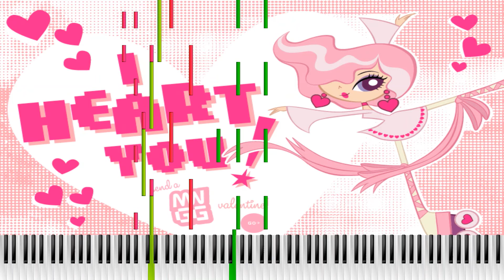Venus Original Music Tutorial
Learn to play Venus original music by me. I didn't like the one I uploaded and preferred the melody on the site I made it on.

Video: Zenith.exe
Audio: Online Sequencer

Instrument reference:
Red: Scifi
Pink: Percussion
Yellow: Xylophone
Chartreuse (higher): Flute
Chartreuse (lower): Bass
Lime: Violin